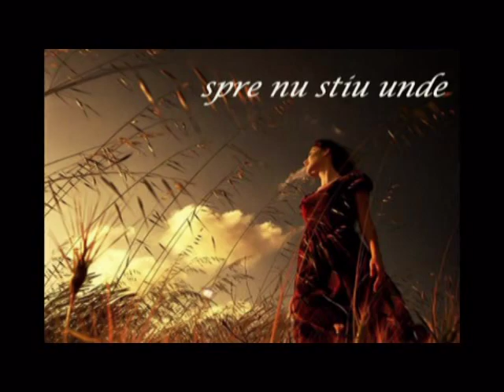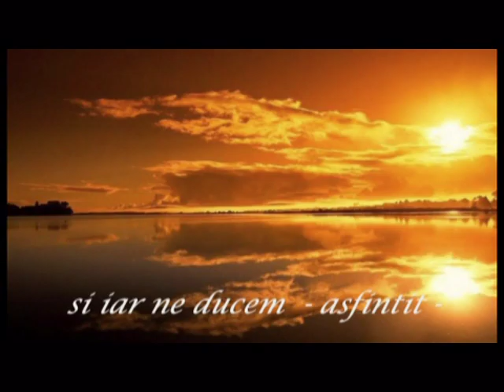LELIA MOSSORA - SPRE...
Muzica:"Miresme" de Elly Dorka
Spre...

Spre undeva, spre nicăieri,
spre încotro sau  poate ... ieri.
spre nu ştiu unde şi nici tu
şi poate da şi poate... nu...

Miresmele calde nasc în noi,
cei triști și arși de alte ploi
ce ne-au spălat cu amintiri
și ne-au secat cu vechi iubiri.

privim mereu între tăceri
și iar ne ducem  - asfințit -
de mult amar și mult iubit.

suntem o frunză-n nicăieri.
Întoarcem - fus pierdut în vânt -
culori plecate la pământ.

Lelia Mossora
28 sept 2012